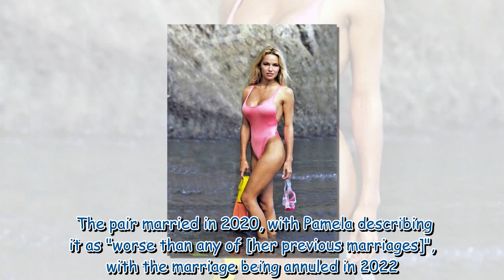Pamela Anderson admits Hugh Hefner was only man to give her respect